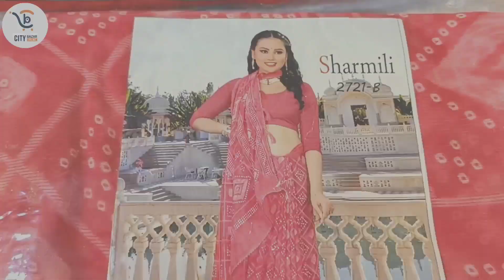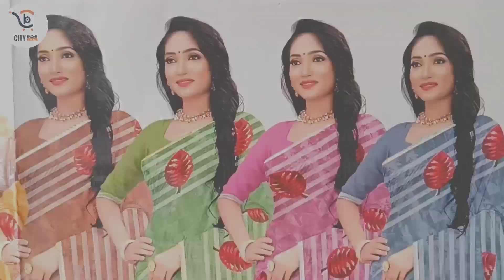सिंथेटिक एंड डेली वियर साड़ी मात्र ₹250/- से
GANESH COLLECTION
                                                                                                                                        Address: MR 9 Road, 59, Shradha Shree Colony Near Barfani Dham, Indore, Madhya Pradesh
Store options: Pick up from store

D.O.P. BY @rishithakur.king
Hosted By @singer_atulmalpani

Hi..!

अब आप देख सकते है, इंदौर का लोकल बाजार आपके अपने मोबाइल फोन पर।
1. अपना अकाउंट login करें।
2.अपनी मनपंसद इंदौर की कोई भी लोकेशन सेलेक्ट करें।
3. अब अपने आसपास की सभी लोकल दुकानों के products ऑनलाइन देखें या अपनी जरुरत के अनुसार सर्च करे।
6. यदि बाज़ार में आपकी भी कोई दुकान है, तो अभी अपना ऑनलाइन स्टोर बनवाए और सभी ऑनलाइन ग्राहक तक अपनी पहुंच बनाए।

CITY BAZAR ONLINE
जो लोकल भी है और ऑनलाइन भी
आज की दुनिया में सब कुछ है ऑनलाइन !
तो आपका बिजनेस अकेला क्यों रहे ऑफलाइन?

इसलिए आज ही कीजिए अपने ऑनलाइन दुकान की  शुरुवात CITY BAZAR ONLINE के साथ...

जहां पर आपको मिल रहा हैं

1. आपकी अपनी दुकान की एक मिनी वेबसाइट
2. आपके स्टोर के 101 प्रॉडक्ट्स का कैटलॉग
3. गूगल सर्चिंग में आने के लिए आपके स्टोर और प्रॉडक्ट्स का SEO
4. व्हाट्सएप पर शेयर करने के लिए आपके स्टोर की एक वेब लिंक
5. आपके ऑनलाइन स्टोर को मैनेज करने के लिए पर्सनल मोबाइल ऐप

ये सारी सुविधाएं आपको मिलेगी पूरे एक साल के लिए वो भी सिर्फ 501 रूपये के शगुन प्लान के साथ...

तो फिर देरी न करे और अभी अपना ऑनलाइन स्टोर रजिस्टर करे

समय की मांग के अनुसार लोकल दुकानदार भाई को सशक्त बनाना ही हमारा एक मात्र लक्ष्य है

"भरोसा आपका जिम्मेदारी हमारी"...